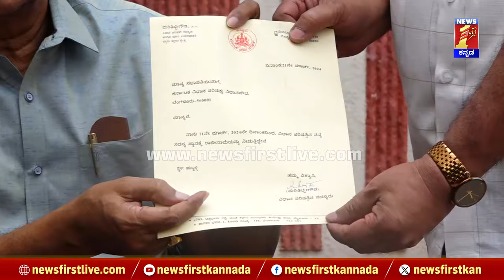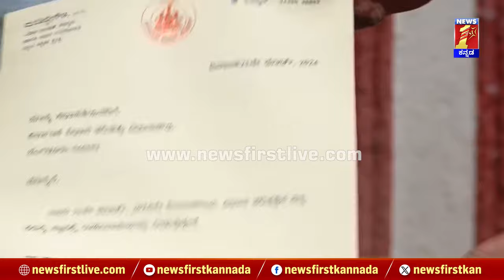JDSಗೆ ಶಾಕ್ ! MLC Marithibbe Gowda ರಾಜೀನಾಮೆ